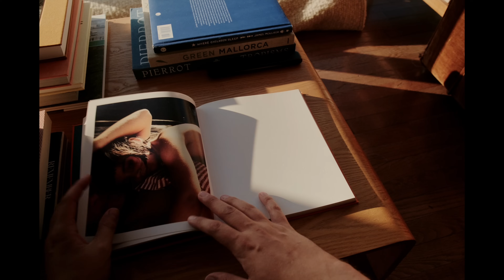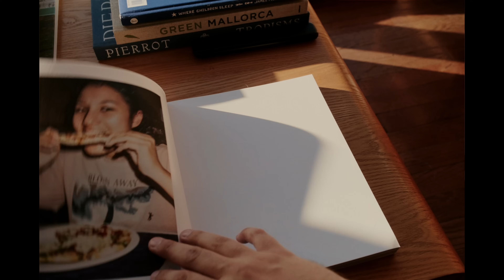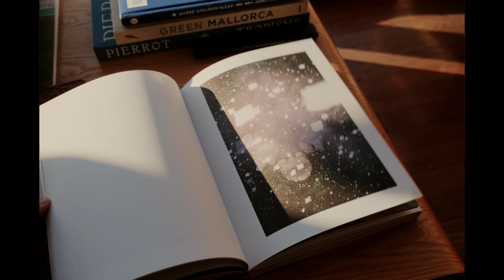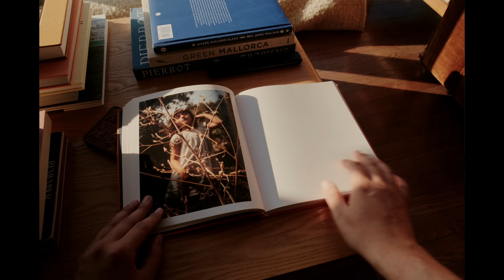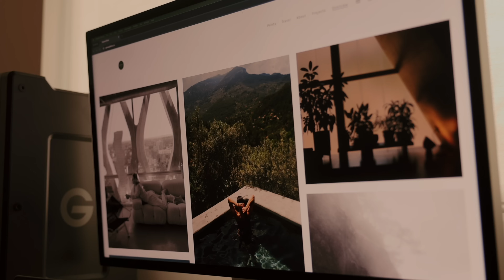Working with Clients, Favorite Cameras and Travel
Fuji Xh2s
Fuji 16-55 f/2.8

X-T5 Kit
X-T5 Body
23mm Lens
35mm Lens
50mm Lens
Fuji GFX 100S Body
Fuji 110mm F/2
Fuji 32-64mm F/4

Portra 400 Film (Medium Format)
Portra 400 Film (35mm)

Courses / Learning
Moment iPhone Photography Course